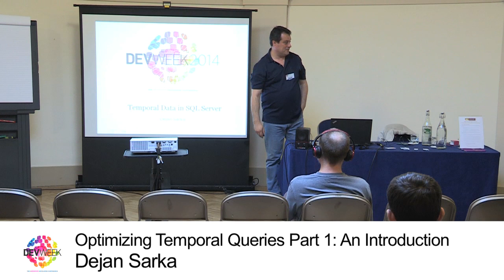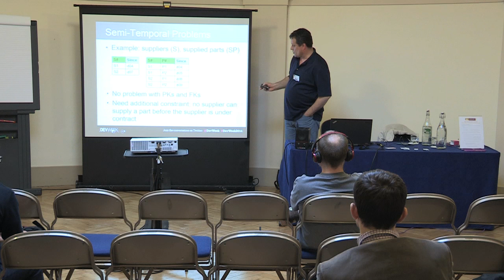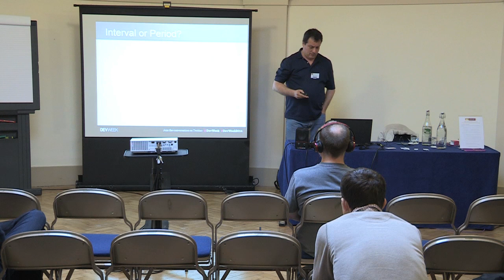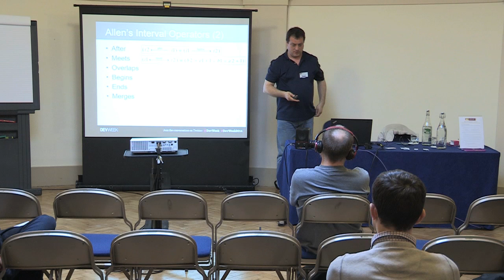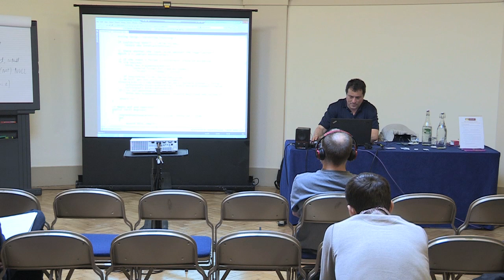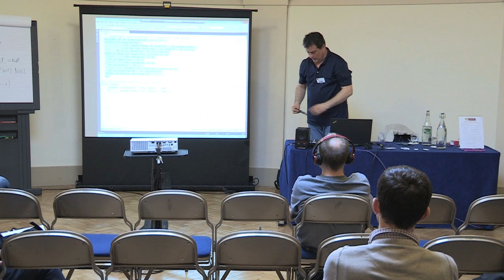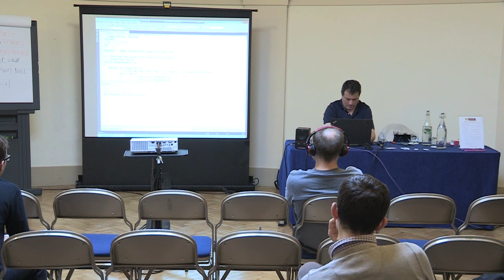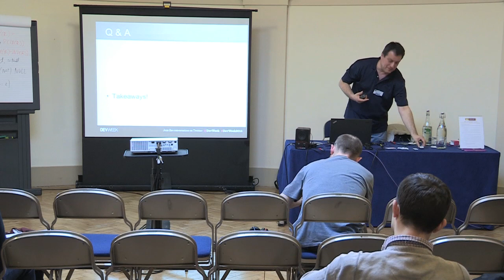Optimising temporal queries: part 1 - Dejan Sarka